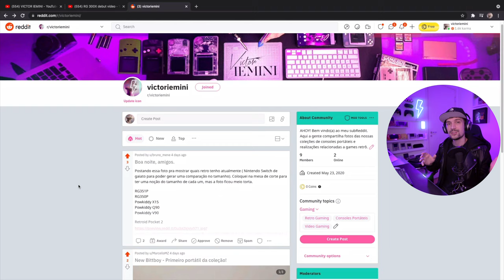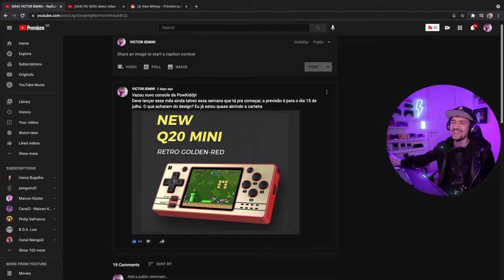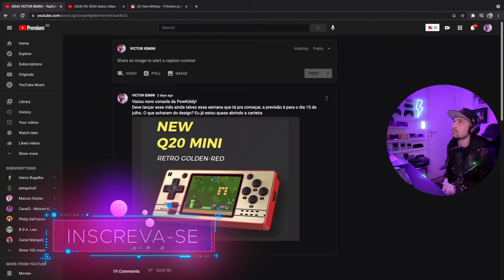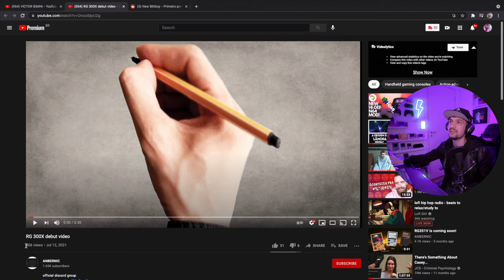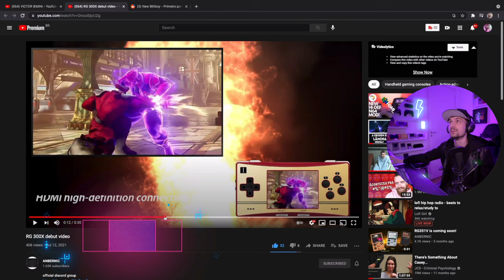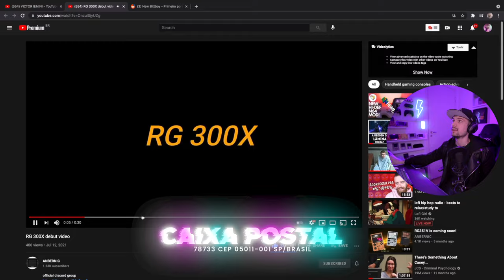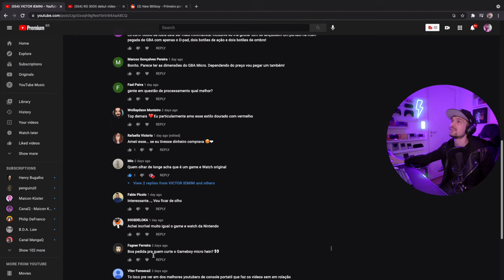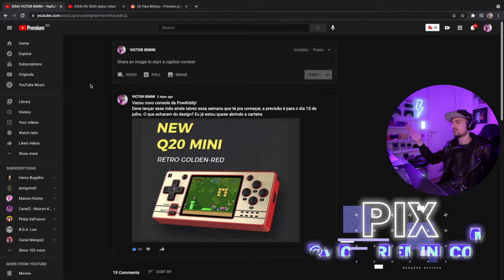POWKIDDY vs ANBERNIC - QUASE o mesmo CONSOLE PORTÁTIL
Anbernic RG300X e Powkiddy Q20 MINI são 2 consoles portáteis que vazaram ao mesmo tempo com design inspirado no Famicom. Nesse vídeo mostro tudo que sabemos sobre esses 2 consoles. Me conta nos comentários qual você mais gostou.